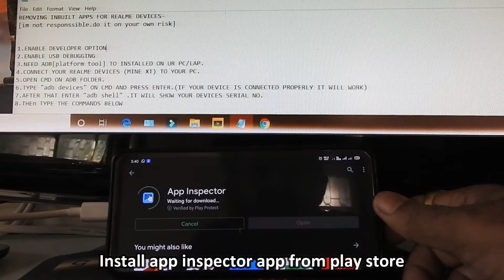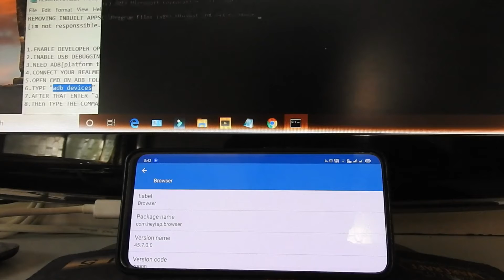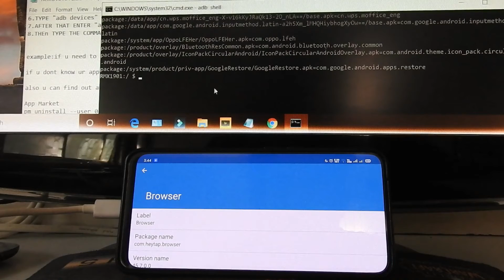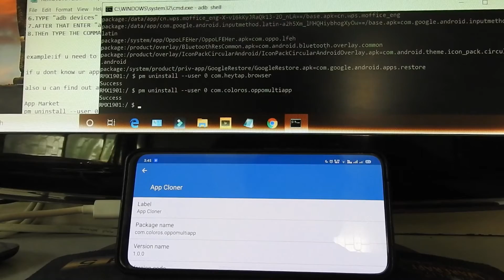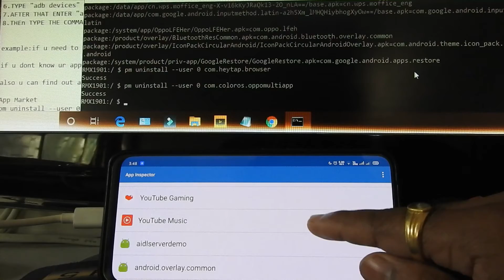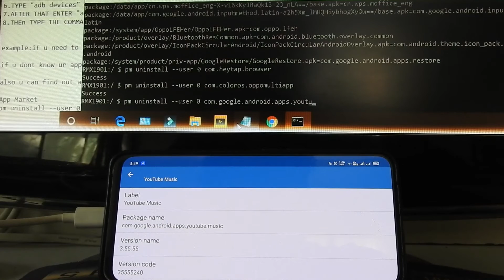How To Debloat Realme UI | Remove Unwanted System Apps Without Root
REMOVING INBUILT APPS FOR REALME DEVICES-
[im not responssible.do it on your own risk]

What is a Debloat List?
More and more carriers and OEMs are locking down their devices and installing various pieces of bloatware onto our smartphones and tablets. Admittedly, bloatware is a rather subjective term and can range from Samsung’s own messaging application to Google’s own music player application to even actual spyware like DT Ignite. Because many of our phones and tablets are locked down, it can be difficult to uninstall or even disable some of these pre-installed system applications.

Warning Before Debloat
You should really check what you're getting rid of, I suggest Googling every package you are not familiar with.
Also since this is a simple text file you can delete or add packages to adjust to your personal needs, this is as a personal template to make it easy and fast for you to debloat your device.
If a package trying to uninstall isn't there it'll just skip it and move on, so it's safe to use on any device, just not as effective.
(also of course like with any mod I won't be held responsible for any damage or misfunction that occurs, you're doing this on your own will and your own risk.)
BY
Mads Tech